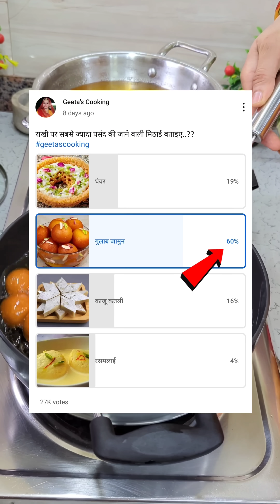आज आप सब की डिमांड पर स्पेशल मिठाई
Products / Ingredients used in my video
Steel Kadai
Pressure Cooker
Mixer Grinder
Non Stick Cookware
Gas Stove

Aj banayenge ap sabki demand par ekdum halwai se bhi badiya mawa wale gulab jamun jo muh me jate hi ghul jayenge.

एकदम हलवाई जैसे गुलाब जामुन रसीले और स्वाद से भरपूर, रेसिपी गीता चौधरी द्वारा बनाई गई, स्थान - जोधपुर (राजस्थान)